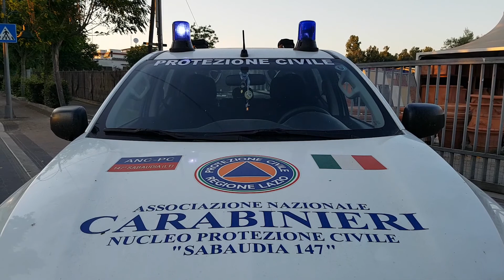ANCSABAUDIA147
FESTA SAN ANTONO DA PADOVA PATRONO FRAZIONE MEZZOMONTE  SABAUDIA  0GGI 13 GIUGNO 2017 .ENZO CESTRA